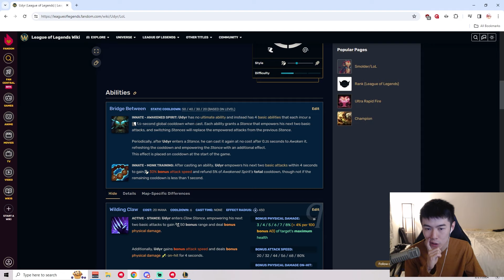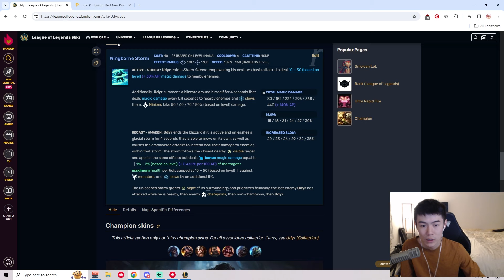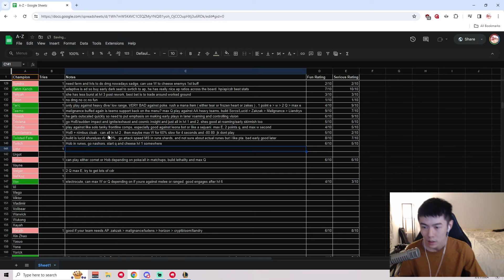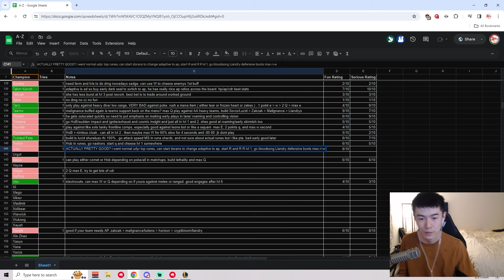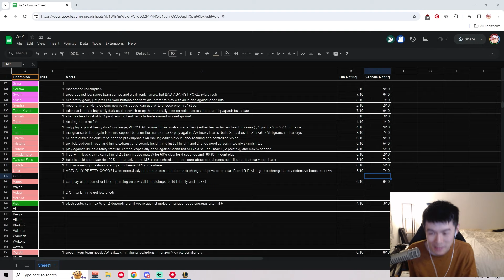UDYR SUPPORT is ACTUALLY DECENT?